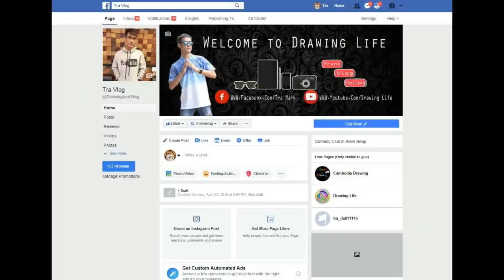ខ្យងស្ងោរ MukBang | Cambodia Eating Show Talking Ghost Story / Drawing Life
អរគុណអ្នកទាំងអស់គ្នាចំពោះការស្រលាញ់ចូលចិត្តរបស់អ្នកទាំងអស់គ្នា